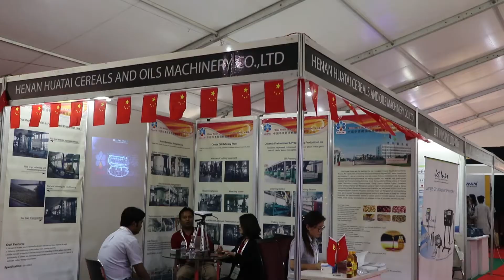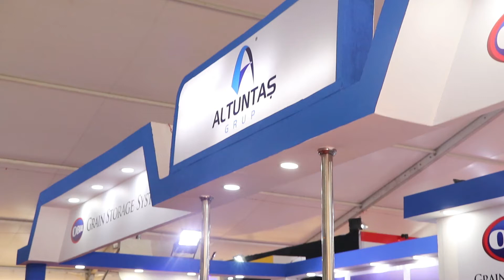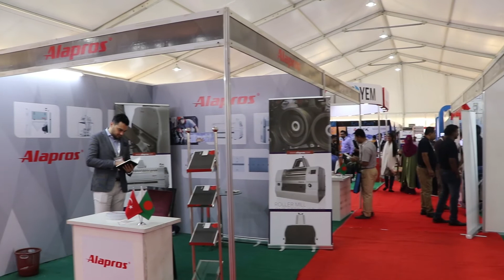8th Agrotech Bangladesh 2018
Bangladesh Largest Agro Based Industrial Technology Exhibition 8th Agro Tech Bangladesh-2018 was held from 15-17 March 2018 @ ICCB, Kuril, Dhaka. Bangladesh

See you all next year at 9th Agro Tech Bangladesh-2018 from  04-06 April 2019 @ ICCB, Kuril, Dhaka, Bangladesh.